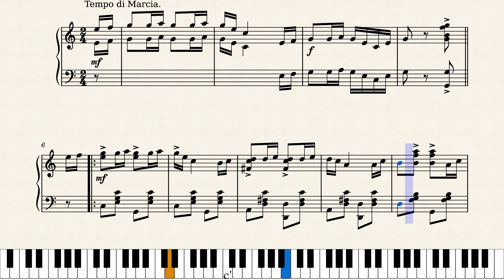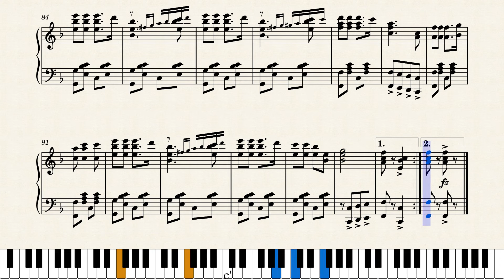Lily of the Prairie by Kerry Mills (1909)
This was Kerry Mills' third intermezzo with a Native American theme, following his big hit "Red Wing" and its follow-up "Sun Bird". It was also released as a song, a tune that still resonates with modern singers. It is, in my opinion, a very well-done piece. It was published by F.A. Mills (Kerry Mills) in New York City in 1909.

Original score source was from Baylor University Frances G. Spencer Collection of American Popular Sheet Music at this link:
This is a reproduction of the original. I've made one change, changing the two E octaves at measure 13 (and where repeated) to natural then flat, instead of flat and flat.

Many thanks to JohnJ1995 of Musescore for a great suggestion.